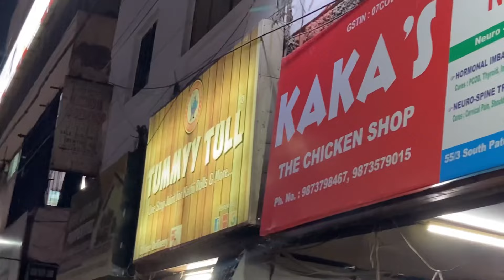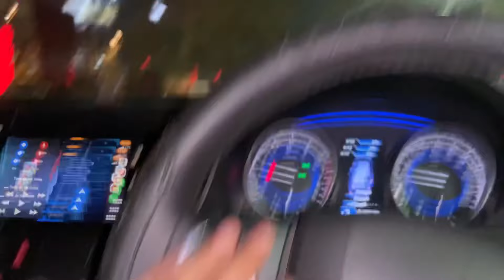Dil khush kardia tum sabne❤️ love you